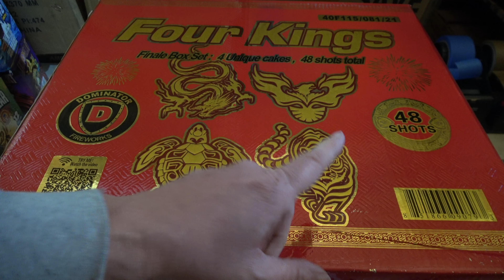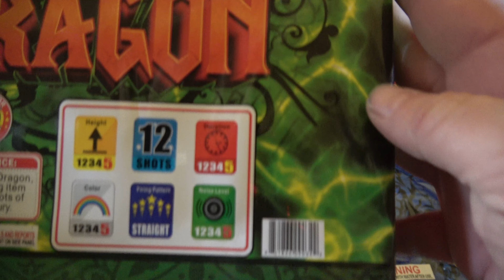4 Kings assortment (4) 12 shot 500g cakes by Dominator - Dragon, Phoenix, Turtle, and Tiger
I liked all the cakes in this assortment but Tiger won it for me with all that color!!  What did you all think??

***All videos recorded and uploaded in 4k***

00:00 Intro
01:07 Out of the box / performance
02:33 Top off
03:13 Dragon
04:00 Phoenix
04:49 Turtle
05:32 Tiger
06:20 Drone view